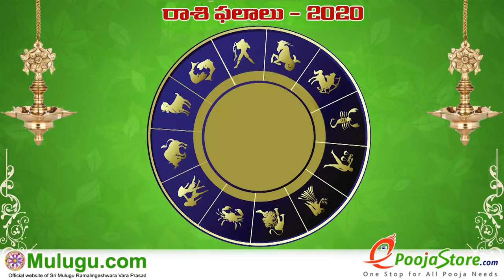Kanya Rasi (Virgo Horoscope) కన్య రాశి - February 09th - February 15th Vaara Phalalu 2020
Kanya Rasi (Virgo Horoscope) కన్య రాశి -  February 09th - February 15th Vaara Phalalu 2020, Kanya Rasi (Virgo Horoscope) కన్య రాశి, Weekly Rasi Phalalu 2020 , శ్రీ ములుగు రామలింగేశ్వర వర ప్రసాదు సిద్దాంతి , Sri Mulugu Ramalingeswara Vara Prasadu Siddanthi, Mesha Rasi (Aries Horoscope) మేష రాశి, Vrushaba Rasi (Taurus Horoscope) వృషభ రాశి, Mithuna Rasi (Gemini Horoscope) మిధున రాశి,  Karkataka Rasi (Cancer Horoscope) కర్కాటక రాశి, Simha Rasi (Leo Horoscope) సింహ రాశి, Kanya Rasi (Virgo Horoscope) కన్య రాశి, Tula Rasi (Libra Horoscope) తులా రాశి, Vruschika Rasi (Scorpio Horoscope) వృశ్చిక రాశి, Dhanussu Rasi (Sagittarius Horoscope) ధనస్సు రాశి, Makara Rasi (Capricorn Horoscope) మకర రాశి, Kumba Rasi (Aquarius
Horoscope) కుంభ రాశి, Meena Rasi (Pisces Horoscope) మీన రాశి